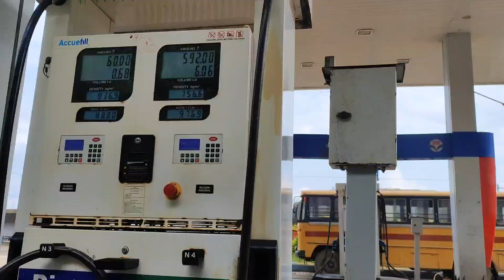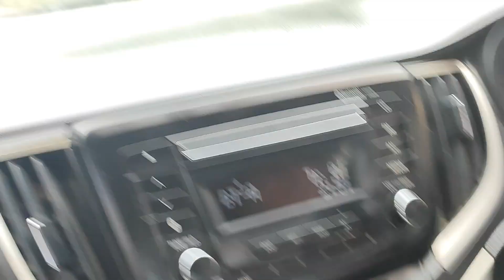Part 2 having fun with brothers ✌️🙂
[ FREE ] Love Beat Instrumental Type Beat Latest 2023

Hi guys, this time I'm back with new content, today I'm bringing you another confused instrumental
 Watch the video right away and remember to